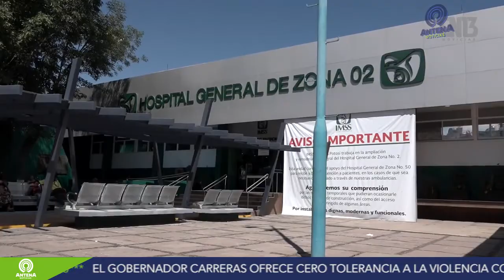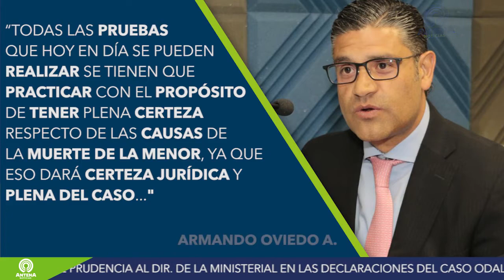Resumen Informativo 22/03/18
AntenaNoticias del 22 de Marzo de 2018 con JesúsAguilar

El Gobernador del Estado exige cero tolerancia a violencia contra las mujeres, Armando Oviedo, Vocero de Seguridad, pide prudencia al Director de la Policía Ministerial y más...